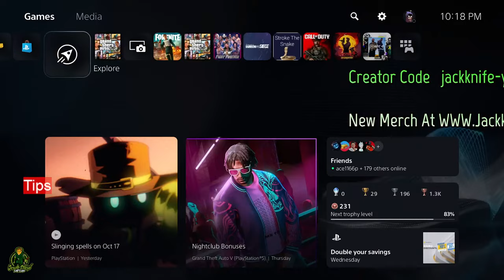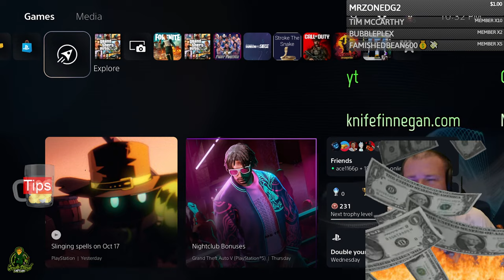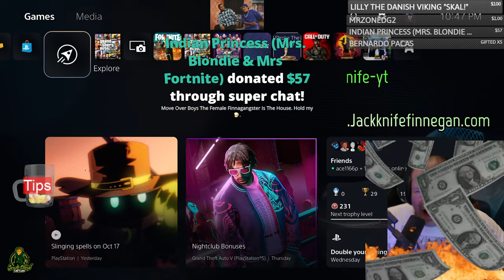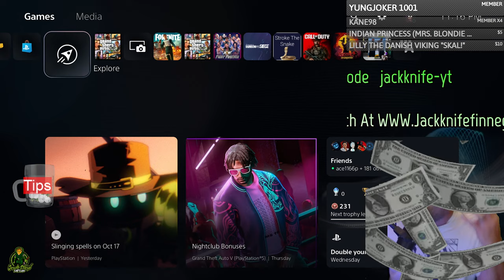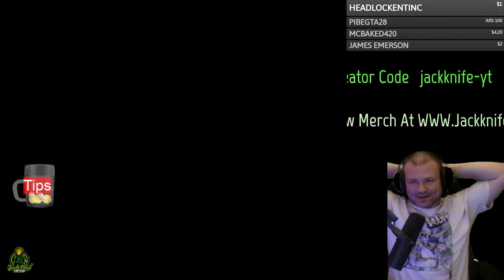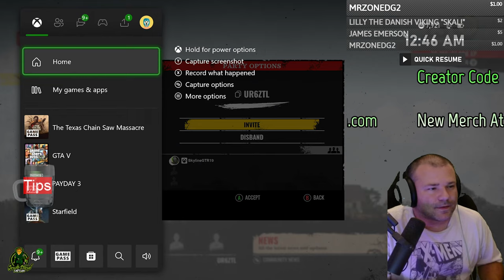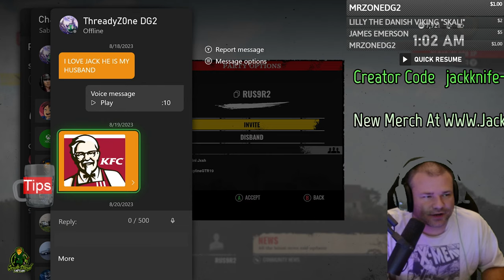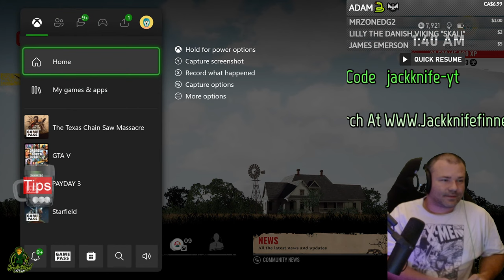GTA Online Live: Making Money Until I get Bored, Then Other Trashy Games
Jackknife Finnegan
8362 Tamarack Village Ste. 119

In this video, we'll be discussing a massive solo money week that was leaked on GTA Online.

This week's GTA Online update has a lot of new features, including a HUGE money week that was leaked online. If you're looking to make some serious money in GTA Online, this is the week to do it! We'll discuss all the details of this massive money week and how you can benefit from it. Make sure to watch this video to find out all the juicy information!